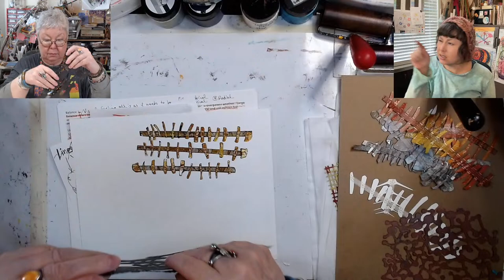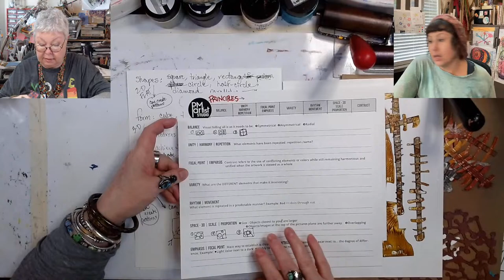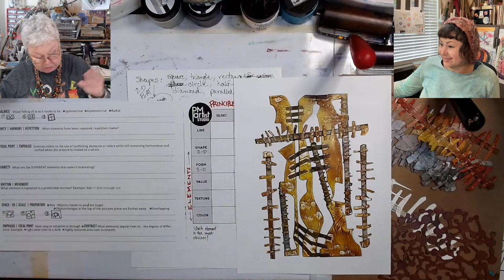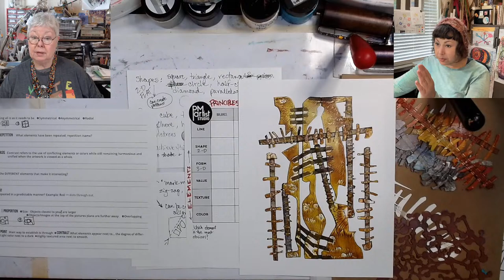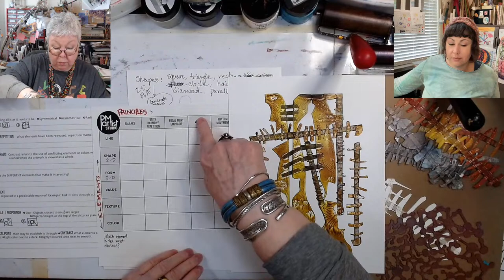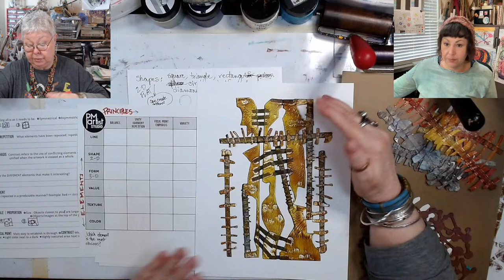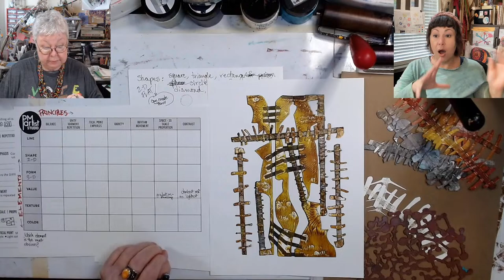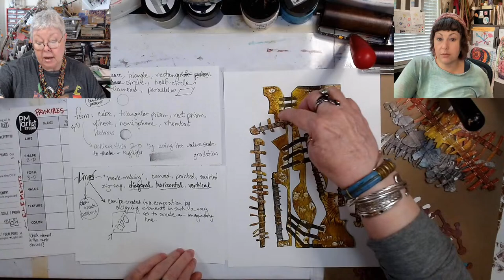Get’n Arty Design Principles & Elements 🔵 SUNDAY replay 9/4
Today was a dive Into how P teaches Elements and Pinciples with a matrix worksheet.

Stick around for gel printing wirh P for a quilting technique for the textured tissue papers.

Check out this SUNDAY stream and be sure to Join us Live at 10am every Sunday. We are also live each Tuesday and Thursday at 3PM, we would love for you to take part in all the fun and get your Art-Fire within sparked.

* Long Point Pencil Sharpener Electric, 6-12mm Colored Pencils, Heavy Duty for Artists